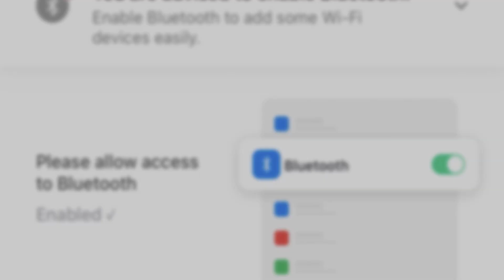26摄像头TV 6024H